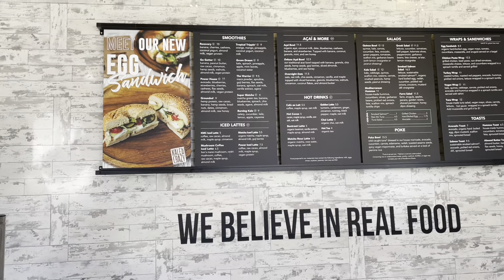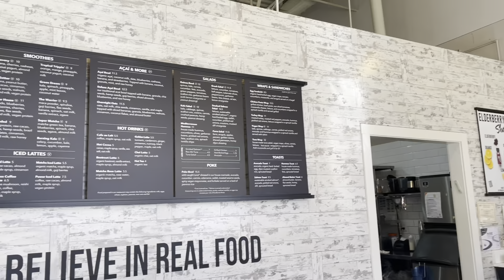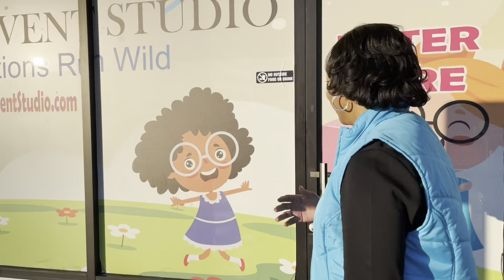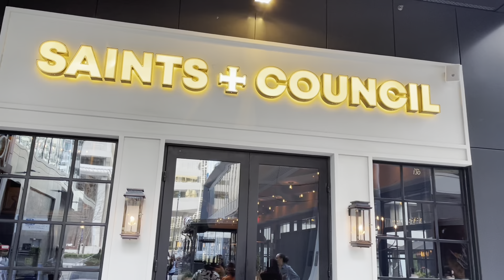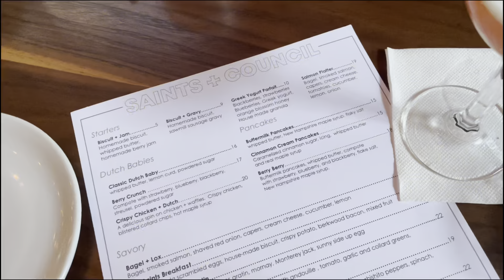WEEKLY VLOG | AXE THROWING | BIRTHDAY PARTY | BRUNCHING WITH FRIENDS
Happy Sundayyy! I hope you all enjoy my very first *screams in excitement* WEEKLY VLOG! In this one, we'll be catching up on patient charting, going axe throwing, attending a 1 year old's birthday party and brunching with some frenssss.

I'm excited to be taking this new journey with you! Let's see how this goes!

Axe Throwing: Bad Axe Atlanta Georgia

Brunch: Saints + Council, Midtown, Atlanta Georgia (The Crispy Chicken + Dutch was soooo BOMB)

Bonnet + Headscarf: The Bon Don (@thebondon on insta!)

Praying that you all have an amazing week! Thanks again for watchinggg!